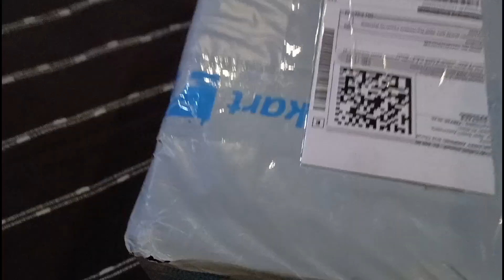আবার online shoping করলাম,।। আমার faicebook পেইজে সবাই follow করিও,